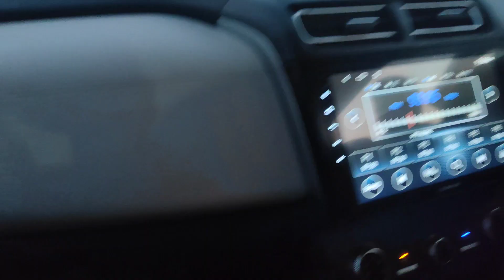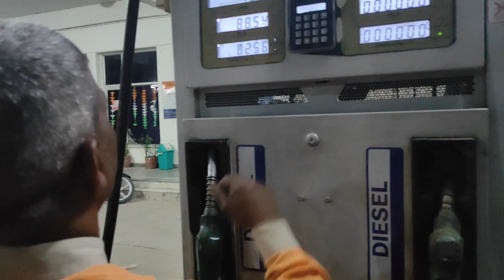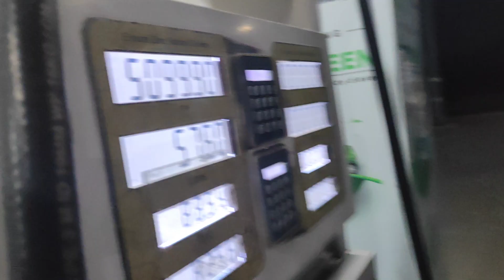NIKAL LIYA BASS PTA NHI KHAA KE LIYE...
Hi i Am Sandeep Jangra A certified fitness trainer welcome to my you tube channel ! Deep fitness vlogs.
Follow on